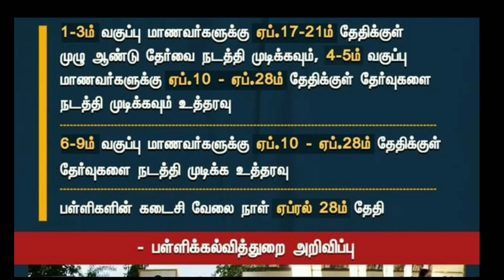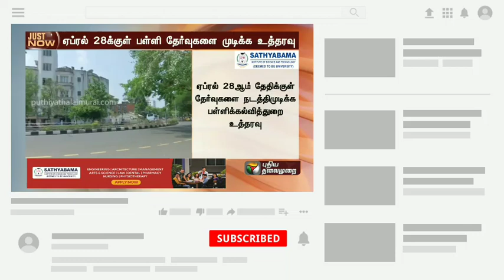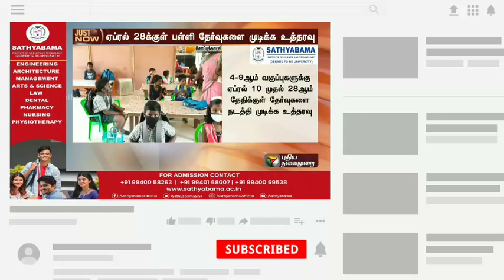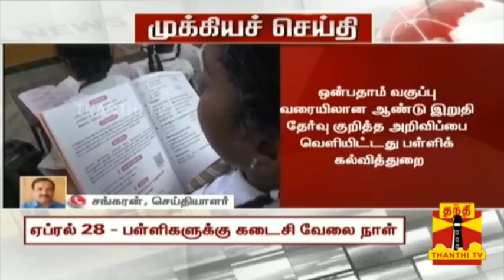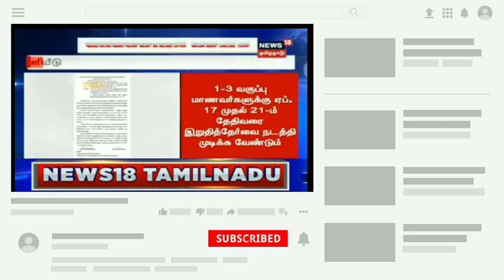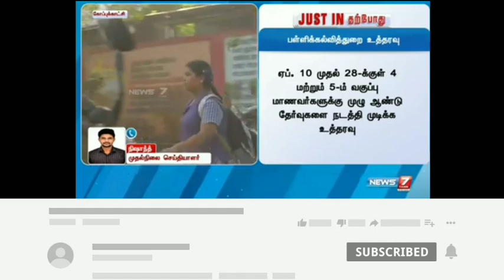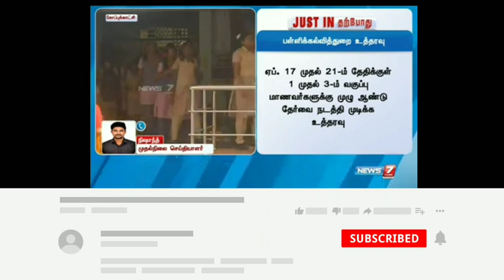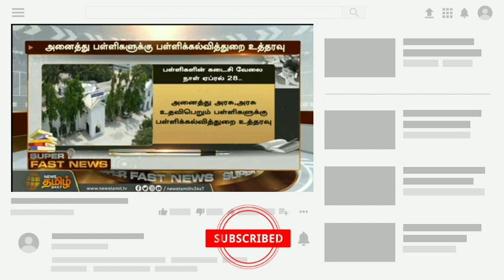1-9TH STD ANNUAL PUBLICEXAM APRIL-2023 OFFICIAL TIME TABLE 38-DISTRICT ஆண்டு இறுதிதேர்வு விடுமுறை🔴💯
1-9TH ANNUAL PUBLIC EXAMINATION APRIL-2023 38-DISTRICT OFFICIAL TIME TN EDUCATIONDEPARTMENT MINISTER